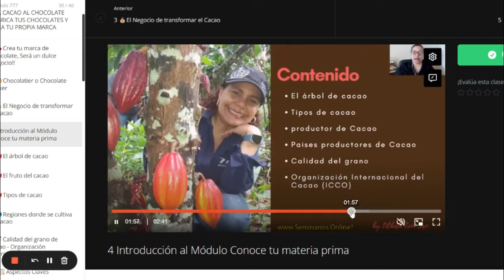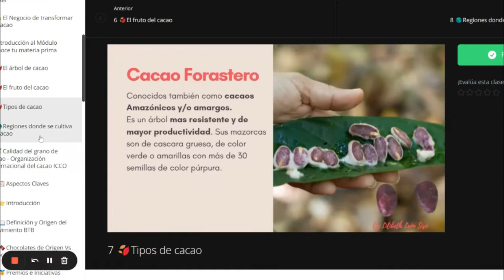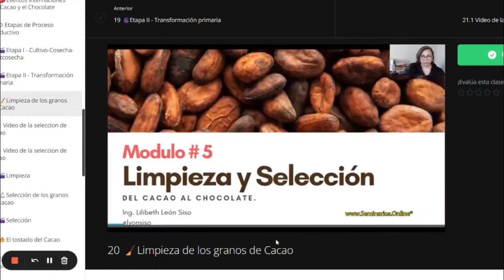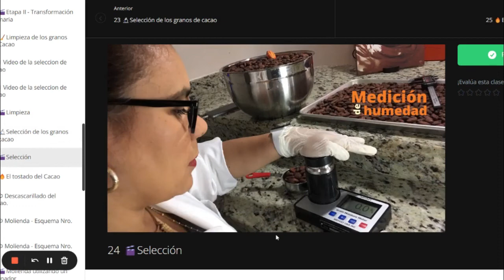Del Cacao al Chocolate Curso Hotmart | Del Cacao al Chocolate TESTIMONIO y OPINION 🚫❌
¿Te gustaría tener una tienda donde las joyas no sean piedras preciosas, sino lujosas creaciones de chocolate?

Con el MasterClass DEL CACAO AL CHOCOLATE, FABRICA TUS CHOCOLATES Y CREA TU PROPIA MARCA aprenderás a fabricar todo tipo de chocolates para convertirte en un profesional en este dulce sector en expansión.

Podrás tener el conocimiento para crear tu propia fabrica, taller o laboratorio de Chocolate. Un negocio propio y altamente rentable.

Aprenderás a hacerlo con la explicación precisa paso a paso, para que sea fácil y rápido de montar.

Aprovecharás la demanda que tienen en este momento los chocolates gourmet, saludables, con alto contenido de cacao y además con cacao de orígenes únicos que cuentan historias.

Módulo #1: Descripción General del programa de formación
Módulo #2: Conoce tu materia prima
Módulo #3: Movimiento Bean to Bar
Módulo #4: El Proceso Productivo del Cacao al Chocolate
Módulo #5: Limpieza y Selección del cacao
Módulo #6: Tostado
Módulo #7: Descascarillado
Módulo #8: Molienda
Módulo #9: Formulación de Chocolate
Módulo #10: Refinación y Conchado
Módulo #11: Atemperado de Chocolate
Módulo #12: Moldeado
Módulo #13: Empacado
Módulo #14: Almacenamiento
Módulo #15: El Negocio del Chocolate

Este programa cuenta con actualización permanente...

En cada lección han sido incluidos documentos, reglamentos, normas de calidad y videos como material complementario, que aportará más valor agregado a tu formación como profesional de la chocolatería.

ACERCA DE LA PRODUCTORA

Desarrollado por LILIBETH LEÓN SISO, es una profesional de la Ingeniería con una maestría en Gerencia mención Operaciones y Producción, cuenta con más de 25 años de experiencia en la industria del sector aluminio en Venezuela, donde se desempeñó entre otros cargos como Ingeniero de Procesos. En el año 2012, comenzó su formación en el mundo del chocolate. Obtuvo un Diplomado en la Universidad Central de Venezuela en "Ciencia y Tecnología del Chocolate" y en septiembre del año 2020, en la Expo Feria Internacional del Cacao fue galardonada con el Chocolate de Oro, en la mención Emprendedor del año 2020.